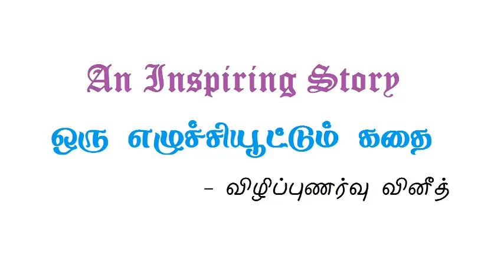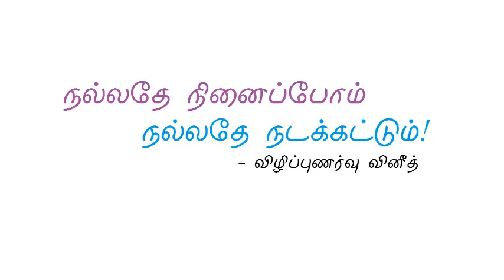ஒரு எழுச்சியூட்டும் கதை!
An Inspiring Story - Michael Jordan

Michael Jordan என்னும் புகழ்பெற்ற கூடைப்பந்தாட்ட வீரரின் இளமை பருவத்தில் நிகழ்ந்த உண்மை சம்பவம் தான் இந்த ஆடியோ பதிவு. ஜோர்டனின் வாழ்க்கையில் அவர் கடந்து வந்த பாதை நிச்சயம் சோர்ந்து போயிருக்கும் பலருக்கு எழுச்சியை தரும் என நம்புகிறேன்.

பணமே பிரதானம் என எண்ணுபவர்கள் தங்கள் தினசரி வாழ்க்கை முறையில் செய்யும் தவறுகளை திருத்திக்கொள்ள முயற்சிப்பதில்லை. அவர்கள் ஆரோக்கியத்தை விலை கொடுத்து வாங்க முடியும் எனக் கருதுகின்றனர். உண்மையில் நோய் பற்றிய பயத்தையும், கிருமிகளைப் பற்றிய பயத்தையும், செயற்கையாக உருவாக்கிய நோய்களான நீரிழிவு (சர்க்கரை), ரத்த அழுத்தம், தைராய்டு... போன்றவற்றை மட்டுமே பெற முடியும். பணத்தால் ஆரோக்கியத்தை வாங்க முடியாது என்பதை அனைவரும் புரிந்துகொள்ள வேண்டும்.

"பசித்தவனுக்கு மீன்களைக் கொடுத்து உதவுவதைக் காட்டிலும், எப்படி மீன் பிடிப்பது என்பதை கற்றுக் கொடுத்தால், வாழ்க்கையில் முன்னேறுவான்"

நான் முகநூல், டெலிகிராம், வாட்ஸ்ஆப், Youtube போன்றவற்றை பொழுது போக்கிற்காக உபயோகப்படுத்துவதில்லை. நற்சிந்தனைகளை மக்கள் மத்தியில் விதைக்கவே பயன்படுத்தி வருகிறேன். ‌சுயநலமாக எதிர்மறையாக சிந்திக்கும் மக்களை சுயமாக நேர்மறையாக சிந்திக்க வைப்பதே எனது நோக்கம்.

இப்படிக்கு,
விழிப்புணர்வு வினீத்